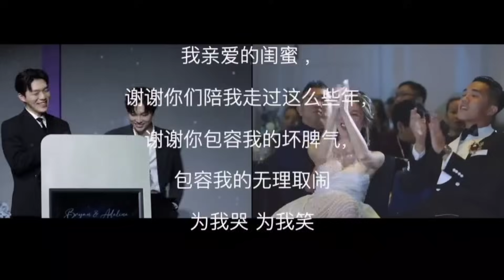男闺蜜婚礼现场献唱【闺蜜的话】一开口新娘就哭了。 Unexpected wedding suprise by close friend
婚礼现场男闺蜜唱 【闺蜜的话】，音乐一开始新娘就流泪了